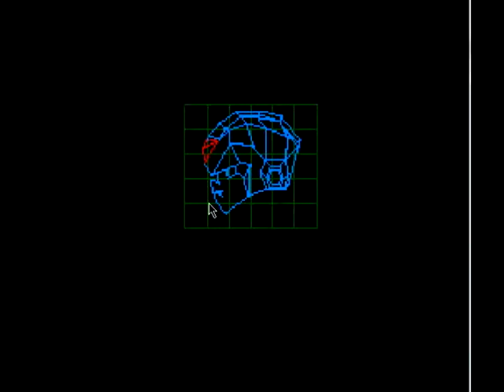Let's Play Games I'm Bad At: Mega Man X2: 01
Ok so first off, the megaman franchise is owned by capcom yadda yadda ya, this aint my game. I'm simply making commentary while I play it, no profit involved, entertainment purposes only.

Second. Haha, I totally didn't notice my cursor was in the way the whole time.
I promise I'll get better at this in the next ones.
I just need a new program to record. The audio turned out fine, but the video was wonky and it made the audio not match up in some parts while fine in others. So I took way too long trying to get most of this to sync up correctly.

 I need a new program. Suggestions?